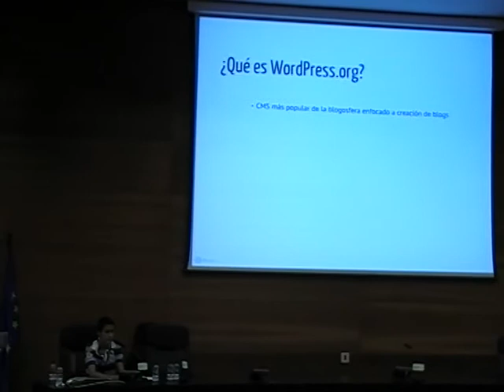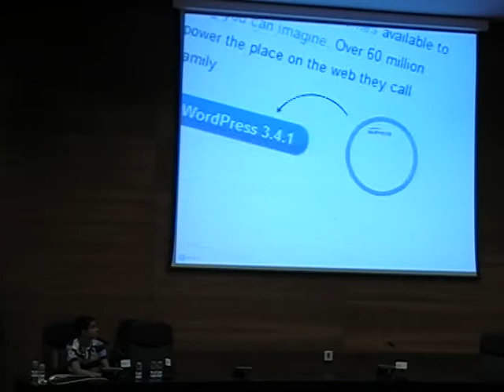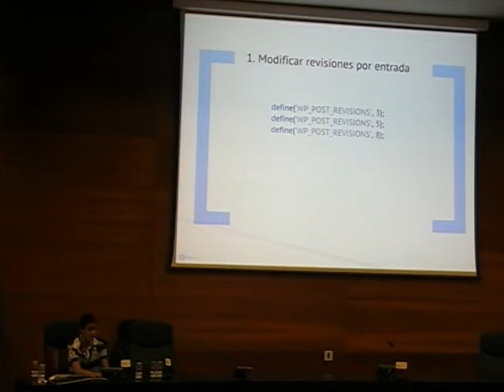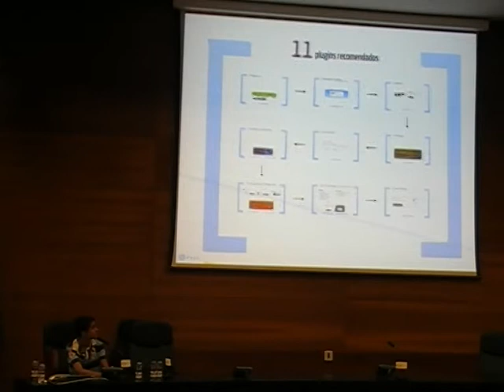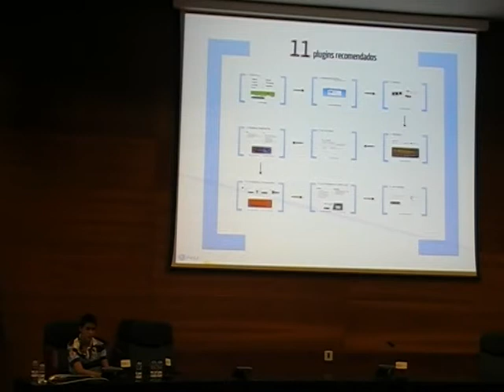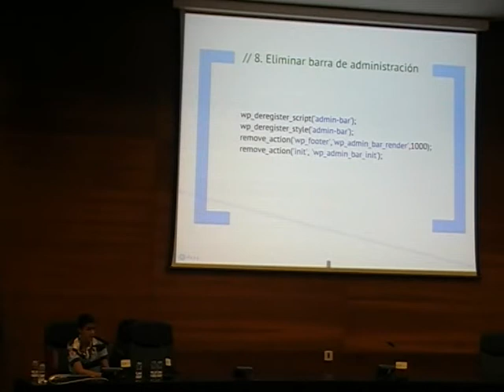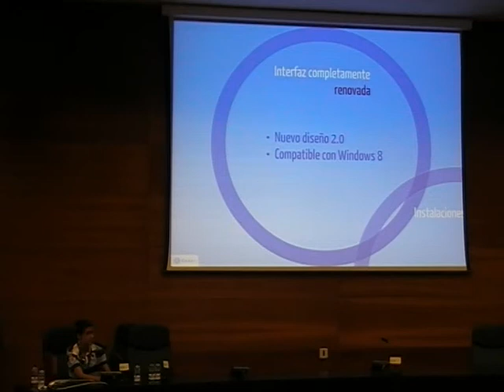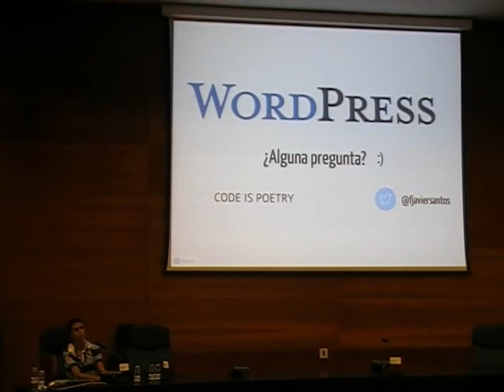WordPress.org, localhost y WP Wizard 2.0, Javier Santos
Javier Santos nos realiza un repaso por WordPress.org, nos explica sus ventajas e inconvenientes con respecto a WordPress.com e incluso nos explica como poner en marcha WordPress en nuestro propio servidor. Además nos enseña plugins y temas interesantes para aplicarle a nuestro blog así como algunas modificaciones sencillas en wp-config para mejorarlo.

Javier nos cuenta su experiencia en WordPress.org. También nos habla sobre localhost y nos introduce la próxima versión 2.0 de WP Wizard, sus novedades y nuevas funcionalidades.